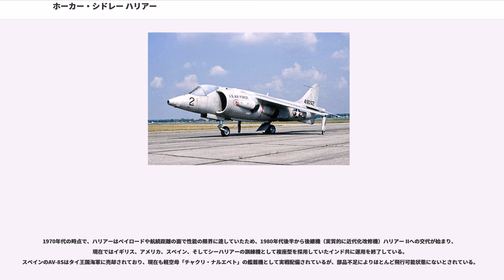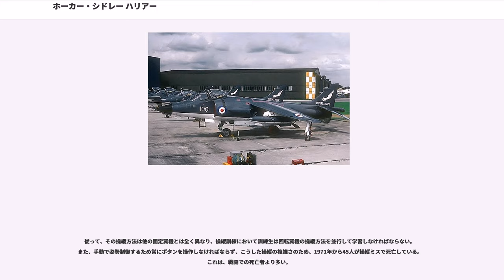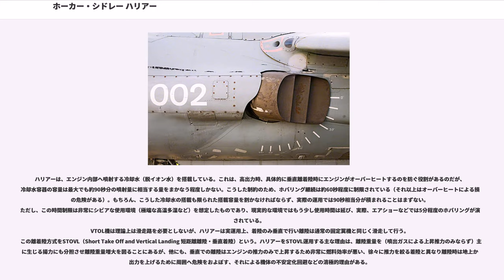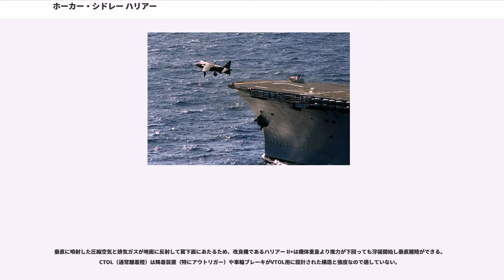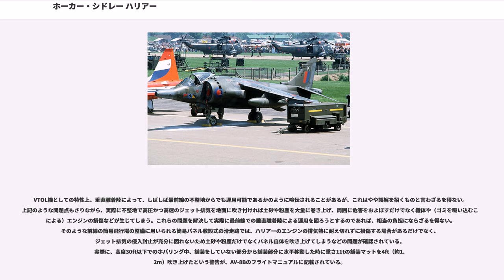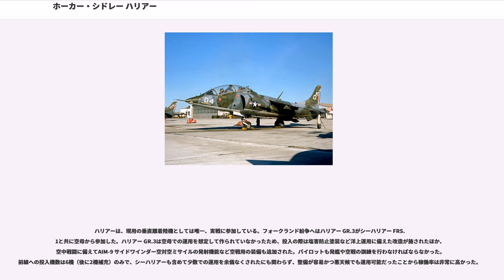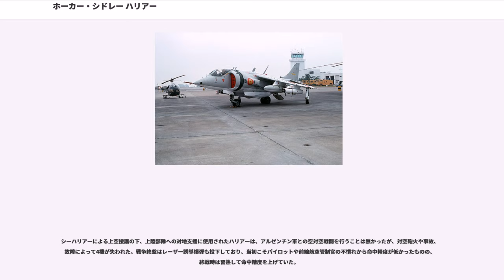ホーカー・シドレー ハリアー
ホーカー・シドレーの航空機

ホーカー・シドレー ハリアー (Hawker Siddeley Harrier) は、イギリスのホーカー・シドレー社が開発した世界初の実用垂直離着陸機（VTOL機）である。原型機の初飛行は1960年。本機をベースに海軍型のシーハリアーが開発されたほか、アメリカのマクドネル・ダグラス社は、より洗練されたハリアー IIを開発した。

ハリアーの名は小型猛禽類であるチュウヒのこと。前身である実験機、ケストレルの名前は同じく小型猛禽類であるチョウゲンボウのことである。これらの鳥は、向かい風の中でホバリング（空中停止）をすることがあるため、VTOL機の名称として採用されたと考えられる。

第二次世界大戦後、各国は高性能のジェット機に加え、垂直離着陸機（以下、VTOL機）の開発にも着手した。VTOL機はエンジンに垂直離着陸のための機構が必要なため重量が増し、どうしても通常の戦闘機に比べ性能が劣ってしまう。しかし、垂直に離陸できるということは、仮に敵に滑走路を破壊されても運用ができるため、前線での使用が可能であるなどの利点も多いと考えられた。

1940年代 - 1950年代前半にかけては、機体を真上に向かせて離着陸を行うテイル・シッター方式のVTOL機開発が試みられたが、それらは実用化されなかった。そのため、1950年代後半から機体は水平のままで離着陸する方式の開発が活発となった。特にヨーロッパ各国は開発が盛んで、西ドイツのEWR VJ 101、VFW VAK 191Bやフランスのミラージュ III V、イギリスのP.1127、ソ連のYak-36などが開発されていたが、P.1127とYak-36だけが通常の航空機と同様にエンジンを配置して、離着陸時のみ排気噴出口を駆動させて推力を鉛直方向へ偏向する方式を採用し、他の機体は離着陸時のみ下に向けて推力を出すリフトエンジンを別途搭載した。バランス制御の問題からYak-36が開発中止になった後、後継機Yak-38以後ソ連もリフトエンジン方式に転換したため、推力方向変換エンジン単独によるVTOL機はハリアーシリーズのみとなっている。

リフトエンジンを使用する方式は、実質的にエンジンを2つ搭載して重量が増えることから、水平飛行中は無駄な重量物（デッドウェイト）にしかならず実用性が低く、それらの機種は最終的に実用化されなかった。それに対しP.1127は、画期的な推力偏向式のジェットエンジンであるペガサスエンジンによってこうした問題を起こすことなく、リフトエンジン式に比べて実用性が高いと評価されたのである。P.1127は、1960年10月に初のホバリング飛行が行われ、1961年3月に水平飛行、同年9月に転換飛行に成功した。

1962年4月に、NATOは垂直離着陸戦闘攻撃機の選定を行った。これにフランスのミラージュ III VとともにP.1127の発展型ホーカー・シドレー P.1154も選定された。P.1154は、P.1127のエンジンにアフターバーナー的なシステムを加えた超音速機となる予定であった。

しかし、イギリス空軍と海軍の機体に対する要求の違いと、労働党政権による大幅な軍事費削減により、P.1154は1965年2月に開発中止となった。このような混乱の中でも少しずつ開発は進められており、1964年3月にホーカー・シドレー社がP.1127を改良して実験機ケストレルを初飛行させた。その後、1965年のP.1154開発中止に伴い、イギリス空軍向けの機体として、ケストレルを実験機ではなく、実用機として開発することになった。1964年にイギリス、西ドイツ、アメリカで構成された三ヶ国共同評価飛行隊による具体的な運用までも含めた機体の試験が行われていたことも、ケストレルの開発を助けていた。

最終的にイギリス空軍は、ケストレルの実用型で対地攻撃機を示すGRの型名を付けたハリアー GR.1の発注を行い、GR.1は1966年8月に初飛行を行った。このGR.1は1968年7月から部隊配備が開始された。しかし、開発指示の遅れから複座型T.2の初飛行は1969年4月であり、部隊配備は1970年7月であった。そのため、ハリアーが配備された第1飛行隊はヘリコプターで訓練を行い、作戦能力を1970年1月までに獲得した。

ケストレルの評価試験に参加していた...